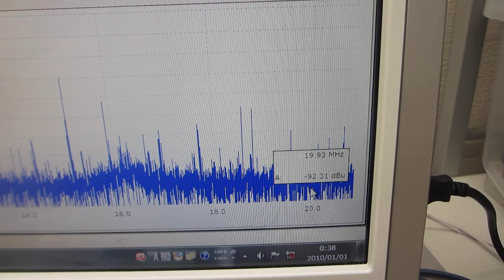二種類の超音波プローブをスイープ発振制御する実験（超音波システム研究所）